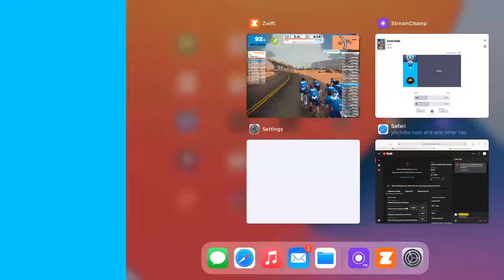MOVISTAR TEAM ROAD SECURITY RIDE FOR ALEX SIERRA | CRYO-GEN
Team CRYO-GEN (KOPPENBURG)

The Movistar Team is holding a Zwift Social Ride to raise awareness on road security and support all amateur riders affected by accidents. Joined by several other team mates, Movistar Team rider Sergio Samitier will lead the event, in memory of his friend and training colleague Alex Sierra, from his home Club Ciclista Barbastro, who was killed earlier this month while on a ride in their home Aragon.

We’ll be riding at a relaxed pace, aiming to share this evening with one of our biggest hopefuls - who got a promising 13th place overall in his first Giro d’Italia, and support the efforts of Sergio and many other riders to achieve more mutual respect between riders and drivers - a goal expressed in our motto, RodamosJuntos ( We Ride Together)

More info on Sergio call at htts//Instagram.com/sergiosamitier and follow Team Movistar for future Zwift rides

DATE: 21/11/2020
START TIME: 17:00 GMT
MAP: Watopia
COURSE: WAISTBAND
PEN: N/A
EVENT TYPE: Social Ride
DISTANCE: N/A
TIME: 60 mins

RIDERS:
Robert Sharpe
Sergio Samitier

Competitive Riders Young & Old